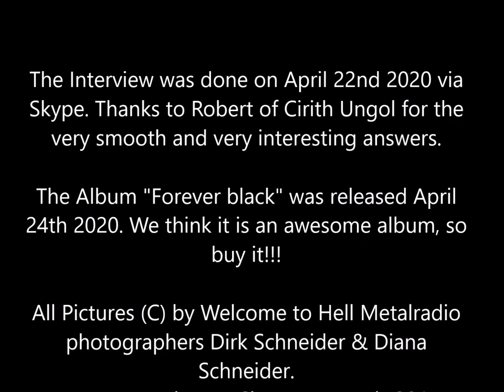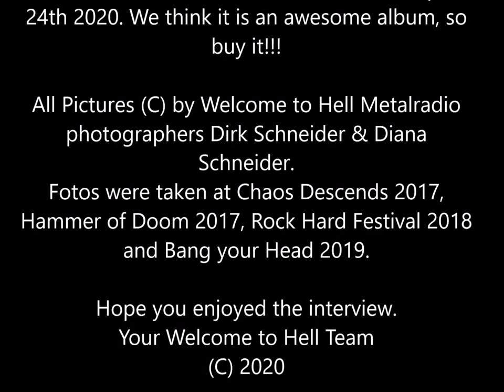Interview Series Vol. I: Robert Garven, Cirith Ungol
Interview with Cirith Ungol Drummer Robert Garven regarding the History of the Band and their new Album "Forever black", which was released April 24th 2020. The interview was made by DJ D.Evil on April 22nd 2020.

All pictures in this video were made by photographers of Welcome to Hell and have Copyright. Any usage of pictures or spoken words need the permission of Welcome to Hell Metalradio.

This video was made by D.Schneider, Photos by D. & D. Schneider (C) 2020